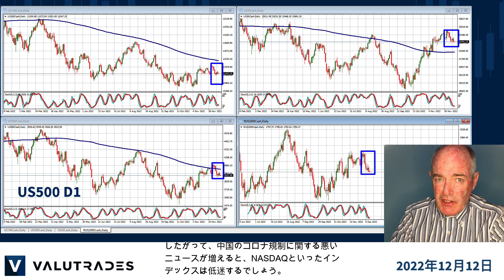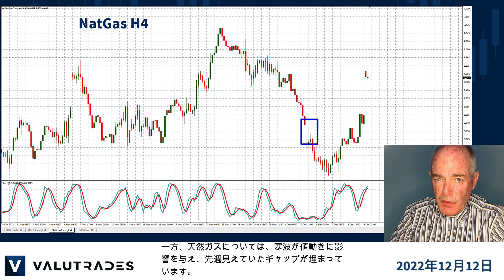中国のコロナ事情がNASDAQ (US100)とWTIに影響を及ぼす/ 天然ガスの価格にはギャップが再び!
Valutradersの皆さん、こんにちは! S&Pが弱気相場に戻っていることをご存じですか？

ブラッド・アレクサンダーです。今週のブラストファンダメンタルズでは、WTI (USOil)、日経(JP225)、天然ガス、USDCAD、NASDAQ (US100)、そしてS&P 500(US500)について見ていきましょう。

中国のコロナ規制緩和と、それによる世界経済への好影響が見えます。

しかし、中国全土での新規感染者は未だ増加中で、中国経済に依存しているアメリカインデックスを含め、ほぼすべてに影響があると予想しています。

したがって、中国のコロナ規制に関する悪いニュースが増えると、NASDAQといったインデックスは低迷するでしょう。

また、カナダドルを除くすべてのペアに対して米ドル安で推移しています。株式が売られることになると、この状況は変化する可能性もあります。

WTIが72ドル以下で推移し、クルド原油の価格下落により米ドル/カナダドルの値動きは上昇しています。

もし中国が再びロックダウンに戻るようなことがあれば、さらに下落するでしょう。

一方、天然ガスについては、寒波が値動きに影響を与え、先週見えていたギャップが埋まっています。

今日は、価格が6.70ドルを上回り、新たなギャップが発生しました。

ご覧のように、今週の経済カレンダーはたくさんのニュースがあり、カウンタートレンドの値動きで取引する機会がたくさんあります。

木曜日には、アメリカ連邦準備制度、スイス国立銀行、イングランド銀行、ヨーロッパ中央銀行による金利決定があります。

またその後の記者会見もチャンスとなるでしょう。

Valutradesシグナルのご登録は下記概要覧にあります。

YouTubeチャンネルのご登録と、当社ウェブサイトにて通知登録をしていただくと、新しいコンテンツを更新した際に通知を受け取ることができます。

今回はここまでです。引き続きValutradesでのトレーディングをお楽しみください。また次回お会いしましょう。

CFD、FX商品はレバレッジ商品であり、リスクを伴います。